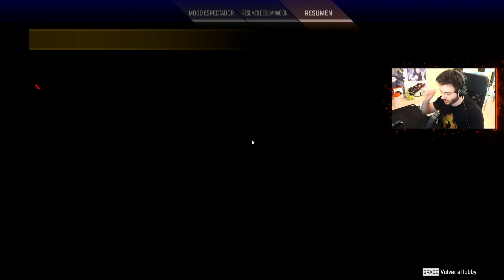APEX LEGENDS: HAZ ESTO CON VALK en ARENAS season 9 | Makina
ApexLegends es un juego gratis para Pc, Ps4, Xbox One y Switch!

PREGUNTAS FRECUENTES:

1. ¿Qué PC tienes?

Procesador: AMD Ryzen 9 3950X 4.70 GHz
Paca base/madre: Asus ROG Strix X570-E Gaming
Ram: Kingston HyperX Fury RGB 32GB DDR4
Gráfica: MSI 3090 SUPRIM 24GB
Refrigeración: Corsair H100i RGB PLATINUM Kit de Refrigeración Líquida
Fuente: Corsair HX750 750W 80 Plus Platinum Modular

2. ¿Haces directos?

3. ¿Por qué no subes tanto Overwatch?
Mi mente está ya en Overwatch 2. Cuando salga, le daré muchísimo y subiré muchísimos vídeos.

4. ¿DPI's y sensibilidad?
Siempre uso 800 DPIs en el ratón
Overwatch: 5 de sens